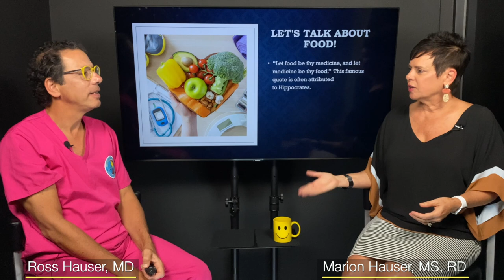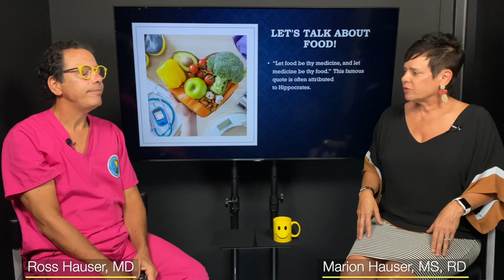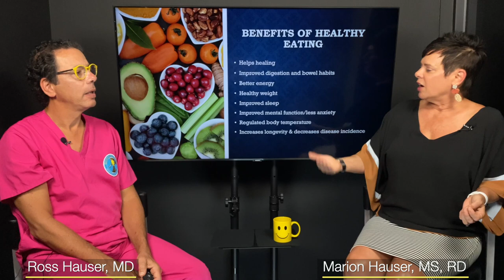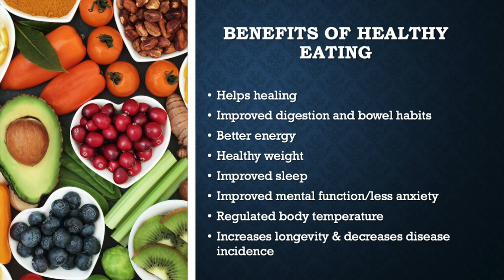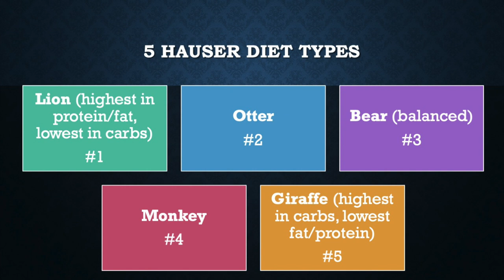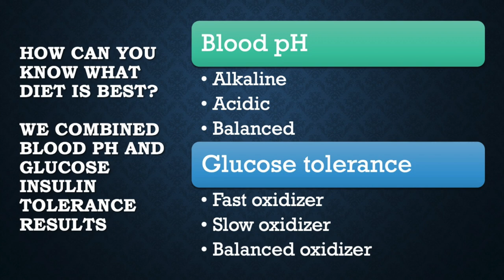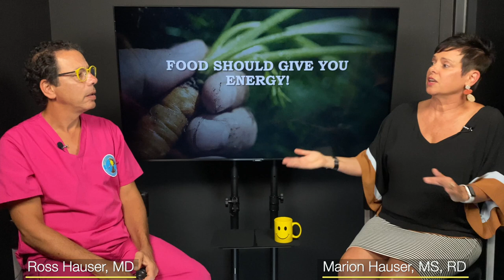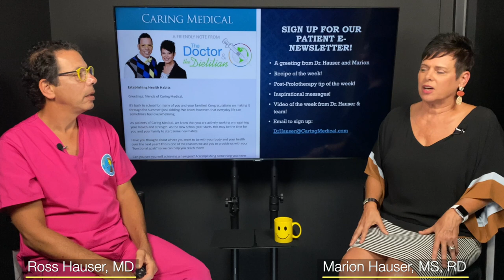Dr. Ross and Marion Hauser discuss the Hauser Diet- The Doctor & The Dietitian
Many patients of Caring Medical know that we used to have a natural medicine clinic in Chicagoland, and saw many patients for diet-related conditions like heart disease and type 2 diabetes. Dr. Ross and Marion Hauser wanted to discuss a little bit about the Hauser Diet principles and history of getting into natural medicine after being traditionally trained in diet methods that were not as effective. We write about various health topics in our weekly articles which are available for free.

The Hauser Neck Center at Caring Medical Florida is located in Fort Myers, Florida in the US. We treat patients who travel to our center from all around the globe, however, please understand that we do not treat all cases.